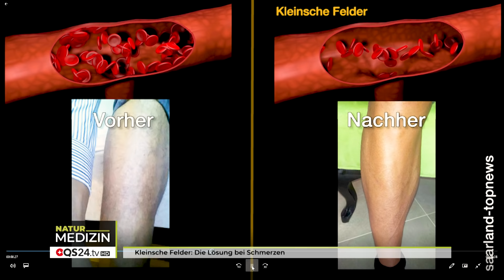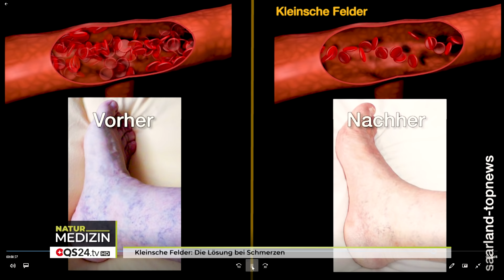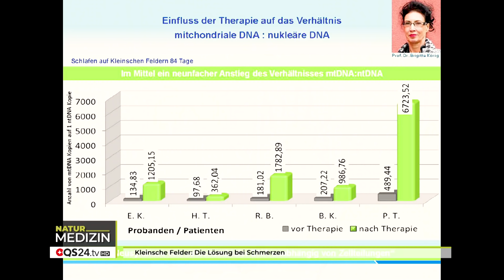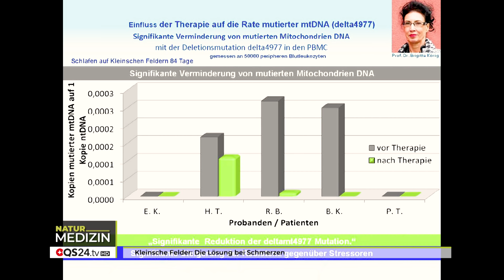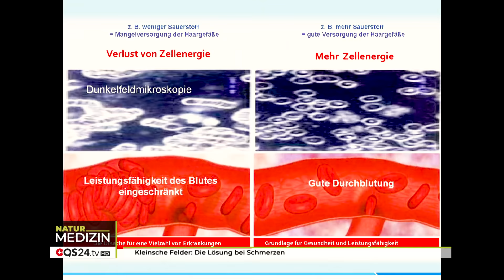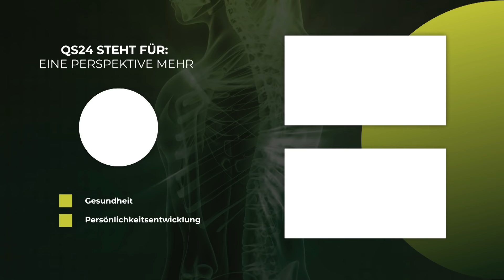Kleinsche Felder: Die Lösung bei Schmerzen | NaturMEDIZIN | QS24 Gesundheitsfernsehen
Seit vielen Jahren gibt es schon die Kleinschen Felder – und trotz den überragenden Erfolgen in der Anwendung – und trotz überzeugenden wissenschaftlichen Studien – sind diese noch immer sowohl bei Ärzten wie auch im Volk wenig bekannt. Die neueste Studie von Frau Prof. Dr. Brigitte König – hat es aber in sich. Sie konnte nachweisen, dass sich Enzymaktivitäten im Labor nach nur 24 h bereits um 20 % steigern, der ATP Energiezuwachs sich um über 300 % (Labormessung) erhöhen lässt und dass sogar mutierte Mitochondrien DNA sich signifikant vermindern (invivo Pilotstudie). Sind die Medizinprodukte mit Kleinschen Feldern, die weltweit erstmalig diese Ergebnisse zeigen, der Schlüssel zur Aktivierung der Selbstheilungskräfte ? Frau Prof. Dr. rer. nat. Brigitte König ist Professorin an dem Universitätsklinikum Leipzig und an der Otto von Guericke Universität in Magdeburg. Sie leitet auch das Speziallabor Molekular Detections (Forschung im Bereich mutierte DNA). Ihre Studie müsste die Welt der Medizin auf den Kopf stellen. Besonders aber auch die neuesten Studien über 10 % erhöhte Reaktionsfähigkeiten und Reduktion der Fehlerquoten!

▬ Zu Gast ▬▬▬▬▬▬▬▬▬▬▬▬▬▬▬▬▬
Bernhard Klein, Entwickler, Forscher, QS24 Award Sieger 2020
Moderation: Alexander Glogg
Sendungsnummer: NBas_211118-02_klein